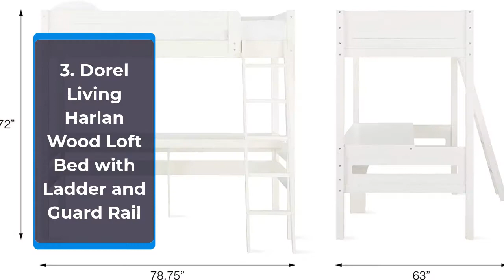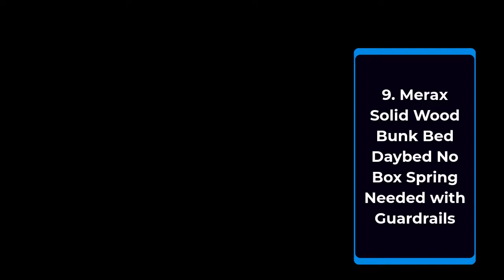Best Top Bed Bunk | Top Rated Best Bed Bunk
1.DHP Junior Loft Bed Frame with Ladder, Black DHP Junior Loft Bed Frame with Ladder, Black
2.JURMERRY Bunk Bed Frame Twin Over Twin with Slat&Ladder
3.Dorel Living Harlan Wood Loft Bed with Ladder and Guard Rail
4.Max & Lily Twin High Loft Bed with Bookcase, White
5.Merax Twin Over Full Stairway Bunk Trundle Bed and Storage, Gray
6.Merax Metal Bunk Bed, Can be Divided into Two Bedframe
7.Storkcraft Caribou Solid Hardwood Twin Bunk Bed with Ladder and Safety Rail
8.Dorel Living Moon Bay Loft, Black bunk Bed
9.Merax Solid Wood Bunk Bed Daybed No Box Spring Needed with Guardrails
10.Walker Edison Timothee Urban Industrial Metal Twin